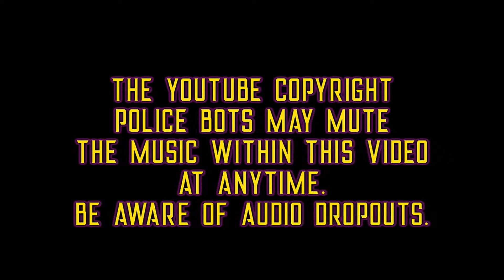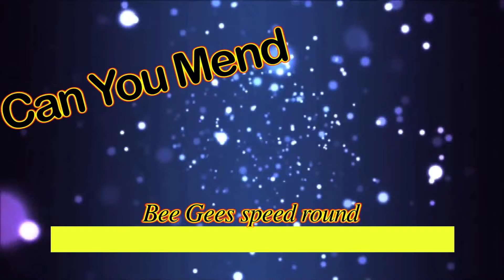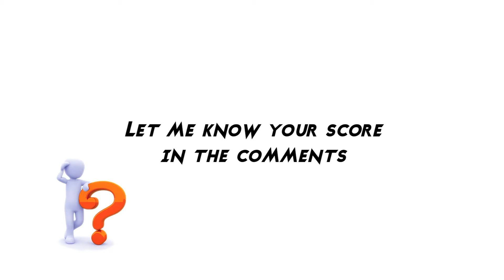DISCO vol 2 - name the song and the artist - 1970's Disco, Funk and R&B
WHAT DO YOU KNOW trivia, from THE ROCKER NERD is a unique and exciting and fun trivia game!  Test your knowledge on general pop culture, music, movies and TV shows.